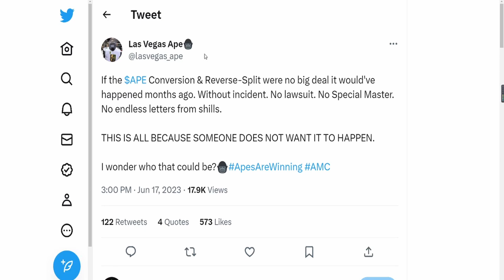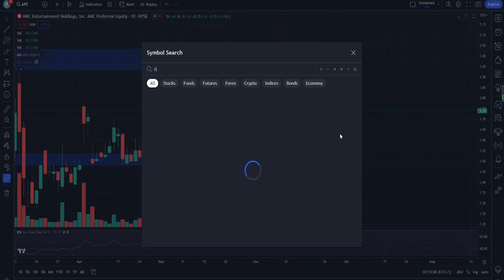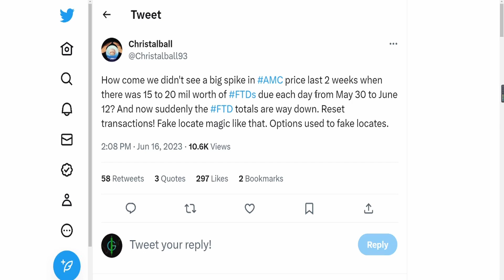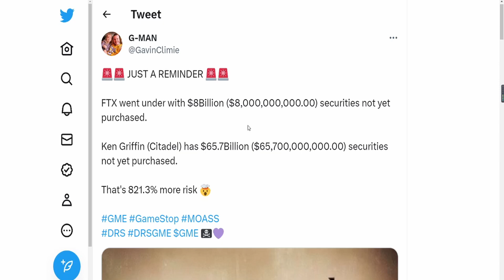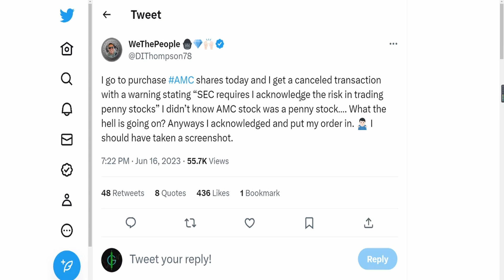AMC CITADEL IS 821% MORE LIKELY TO GO BANKRUPT! AMC SQUEEZE PREVENTED! Short Squeeze Update